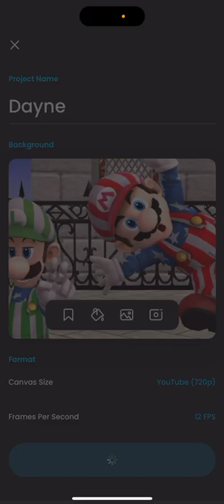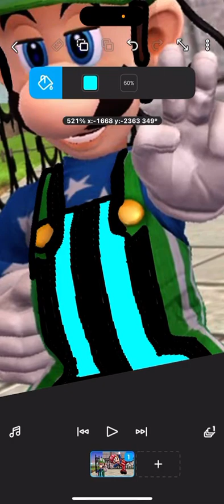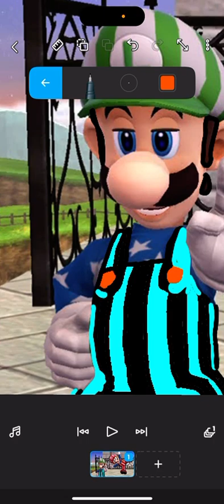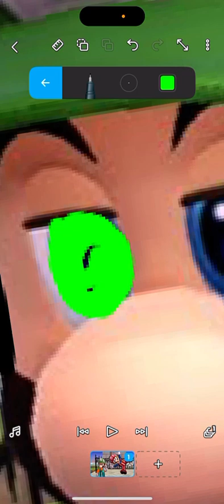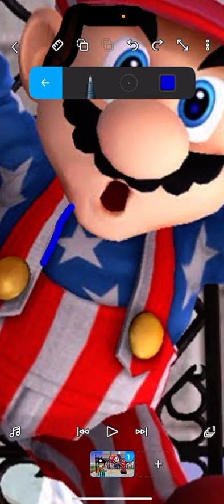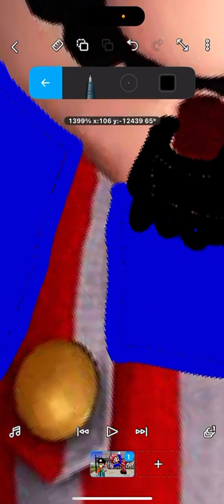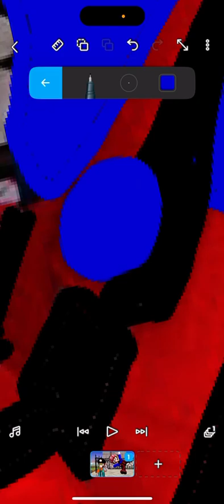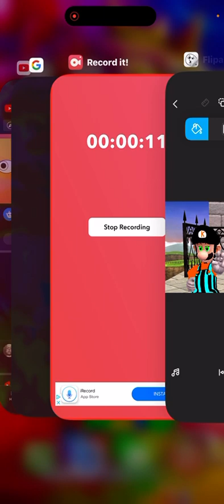HOW TO MAKE FLIP A CLIP EDITS LIKE ME